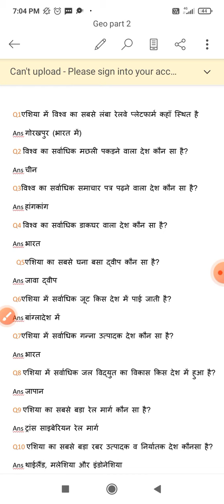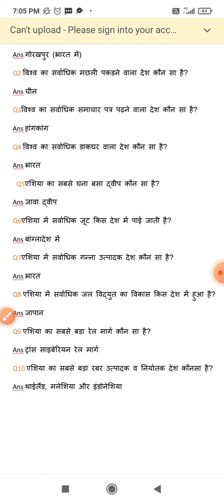Geography part 2#uppolice#dsssc#ssc#allexams--//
दोस्तों आज हम एशिया महाद्वीप के बारे में कुछ और जानकारी इकट्ठा कर पाएंगे मैं उम्मीद करती हूं आपको मेरी यह वीडियो पसंद आएगी